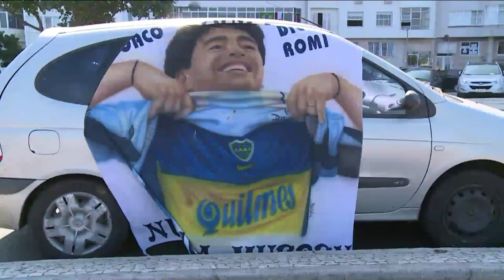Asados argentinos en plena Copacabana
Los hinchas argentinos han invadido la legendaria playa de Copacabana en Rio de Janeiro. Allí comen, duermen y matan las horas antes de los partidos, reviviendo la eterna rivalidad con Brasil dentro y fuera de la cancha.